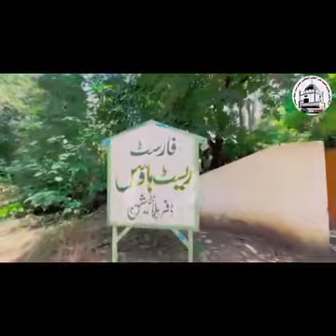Daphar plantation forest